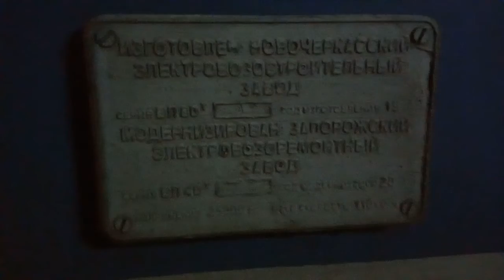"две половинки одного целого" Вл40у-1488.2+Вл40у-1488.1 под 124 Киев-Константиновка ст.Киев-Пасс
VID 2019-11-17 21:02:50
"две половинки вл40у одного целого вл80т" вл40у-1488.2+Вл40у-1488.1=экс ВЛ80т-1488 под 124 Киев-Константиновка ст.Киев-Пасс